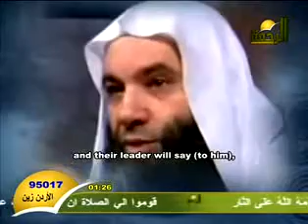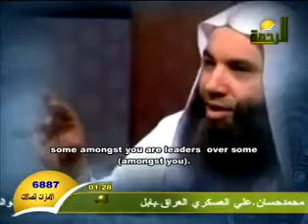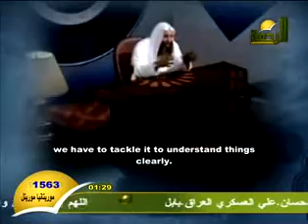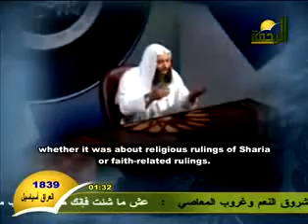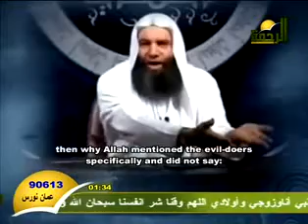The Decent of Jesus (3/6) Episode 20 Events of the End